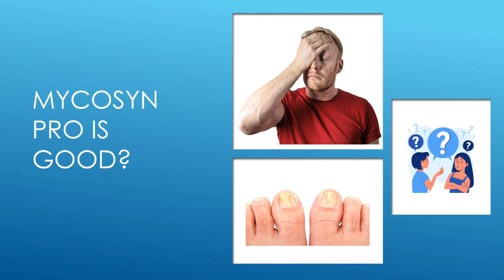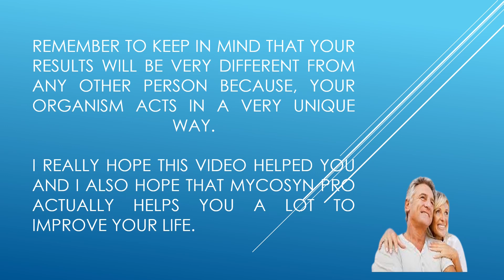MYCOSYN PRO REVIEW – 🟡 Get Rid of Fungus! 🟡 Mycosyn Pro Reviews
✅Hi Guys!  My name is Paul and today I am going to tell you everything you need to know about Mycosyn Pro before you actually buy the product.

✅I also have two really important warnings, so pay close attention to what I have to tell you. The first thing you need to know about Mycosyn Pro is: be careful about the website where you go to buy Mycosyn Pro, because Mycosyn Pro is only sold on the official website. To help you out, I've left the link to the official website below in the description of this video.

✅Mycosyn Pro is a powerful formula, which consists of amazing vitamins and plants, such as Horsetail, Saw Palmetto, Fo-Ti, Spirulina, Vitamin C, Folate, Biotin, Alfalfa, Barley Grass and more.

✅A formula that will support the health of your nails and skin in a new and revolutionary way!

✅Before turning this formula into a supplement, we made sure that it is: effective, natural and pure.

✅Every capsule is made here, in the USA, in our FDA approved and GMP certified facility, under sterile, strict and precise standards. Mycosyn Pro capsules are natural and pure. You can rest assured that they do not contain any dangerous stimulants or toxins, and more importantly, they are not habit forming.

✅Does Mycosin Pro really works?

 ✅And the answer is yes, Mycosyn Pro works and after many lab tests, researchers have identified that there is a natural formula with concentrated ingredients that will prevent and reduce fungal infections.

✅ It's time to get rid of fungus and feel better and the powerful formula.

✅All you need to remember is that Mycosyn Pro can be found only on this page and is not available for purchase anywhere else.

✅So, take advantage of the only chance to grab this exclusive formula.

Once again, Mycosyn Pro is selling very fast, as thousands of people are eager to see for themselves the amazing results of this product.

✅So yes, you can trust this product, there are many people having great results with Mycosyn Pro and you can have results too. However, you need to keep in mind that every body will react in a unique way. That's a little obvious, but I'm telling you this so you can be realistic about your treatment and expectations.

✅What is the best value kit from Mycosyn Pro? Certainly the most valuable kit from Mycosyn Pro is the 180-day offer, as you save more money and get more results. Benefits of Mycosyn Pro? Prevents and reduces fungal infections; eliminates all fungal infections on nails and skin.

✅So, If you are not happy with the benefits Mycosyn Pro has to offer, we will issue a full refund!

✅This means you have 2 whole months to see if Mycosyn Pro is the right choice for you or not.

✅No hidden fees or subscriptions. Just a safe and secure one-time simple payment.

✅ Mycosyn Pro is all natural. So I wanted to record this video, first to tell you to be careful about the website where you buy Mycosyn Pro and also, if you buy the product, do the exact treatment, take it seriously. Remember to keep in mind that your results will be very different from anyone else, because your body acts in a very unique way. I really hope that this video has helped you, and I also hope that Mycosyn Pro will really help you a lot to improve your life, and many other benefits that this product promotes.

✅You will only find the original Mycosyn Pro on the official website, and to help you I will leave the website just above for you to access.

✅It was a pleasure to be with you until the end of this video, please give your like on this video .

# Mycosyn Pro Reviews Mycosyn Pro # Mycosyn Pro Review